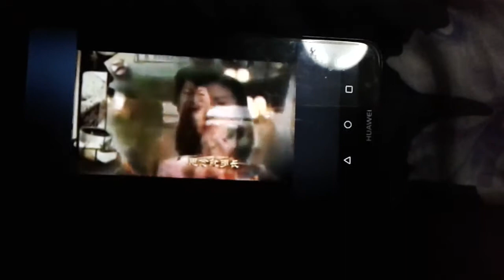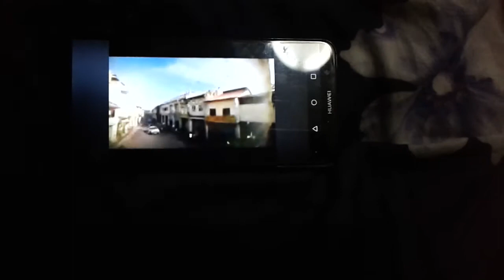当我们同在一起 主题曲 陈伟联 我们